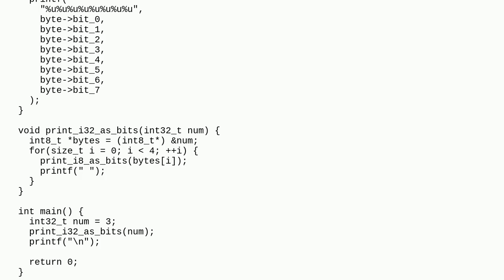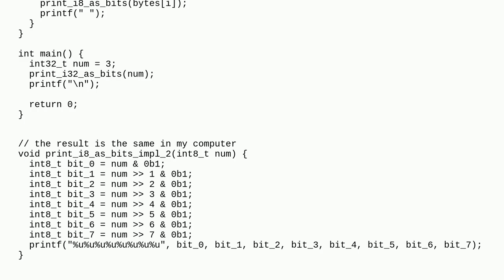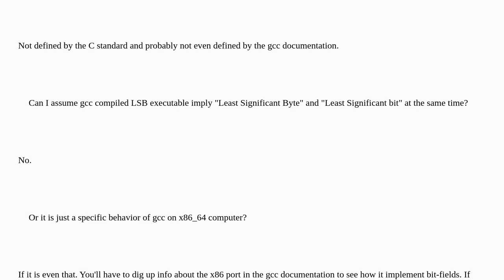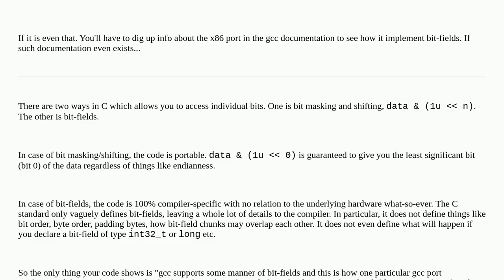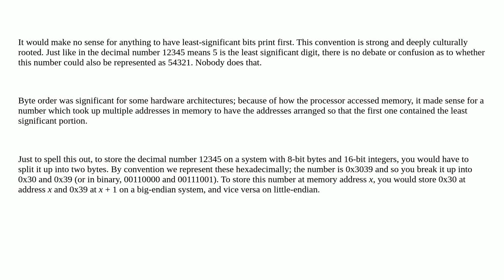Does gcc compiled executable LSB imply "Least Significant Byte" and "Least Significant bit" at th...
Does gcc compiled executable LSB imply "Least Significant Byte" and "Least Significant bit" at the same time?

A special thanks goes out to the community

  gcc c